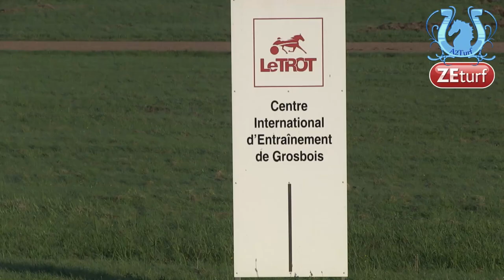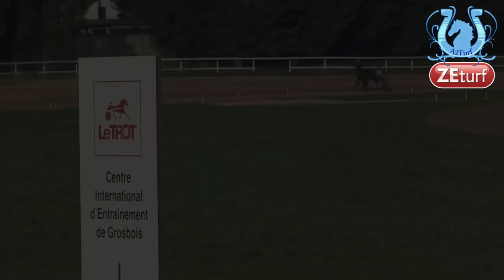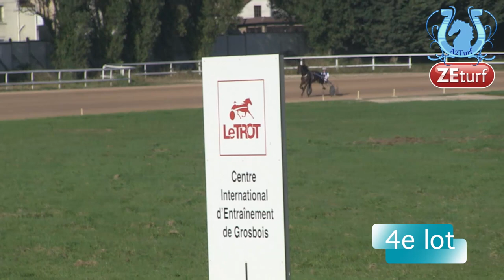Qualifications : les 5 premiers lots de 2 ans "C" du 12 septembre à Grosbois - A2TURF.COM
Une séance de qualifications assez intéressante avec quelques jeunes pouces estimés, qui ont gagné leur billet pour la compétition avec un certain brio.
Mais qui de mieux placés que leurs entourages respectifs pour vous en parler ?